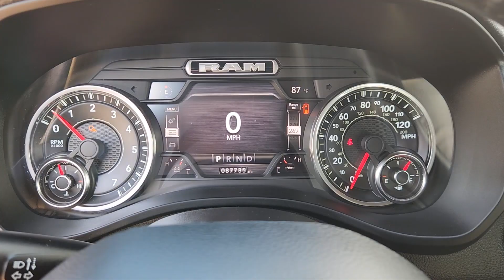2020 Ram 1500 Laramie 4x2 Crew Cab 57 Box TX Houston, Katy, Cypress, Pecan Grove, Rosenberg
Pre-Owned 2020 Ram 1500 Laramie 4x2 Crew Cab 57 Box available at Classic Elite Buick GMC located in 16835 Katy FWY, Houston, TX, 77094. Servicing the Houston, Katy, Cypress, Pecan Grove, Rosenberg area.
Please mention the stock GTLN353952 when you contact the dealership for this vehicle.